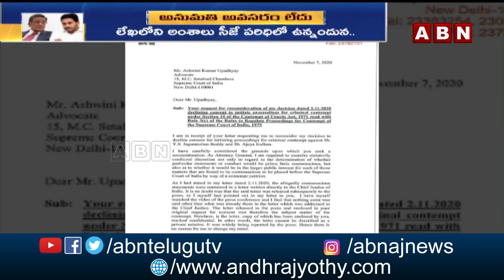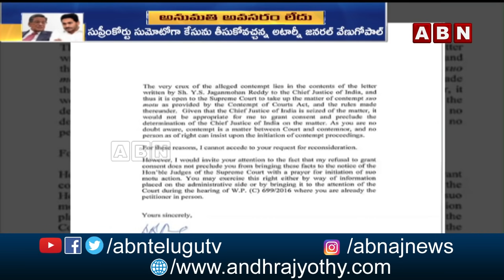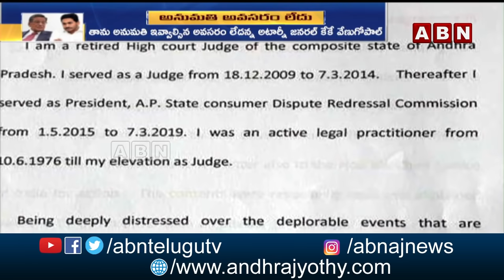జగన్ లేఖపై అటార్నీ కీలక నిర్ణయం || AG KK Venugopal Declines Consent For Contempt Against YS Jagan